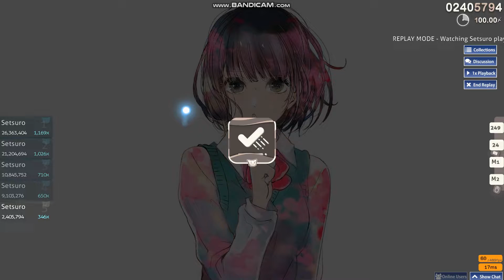315PP NEW TOP PLAY on USO NO HIBANA